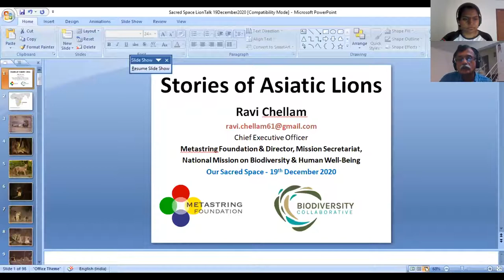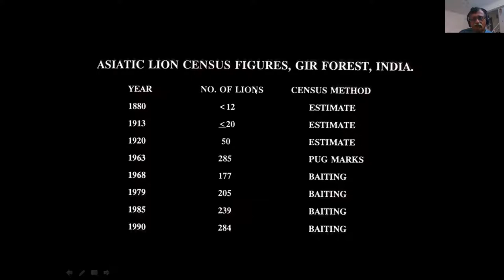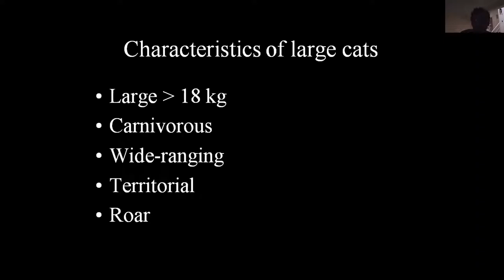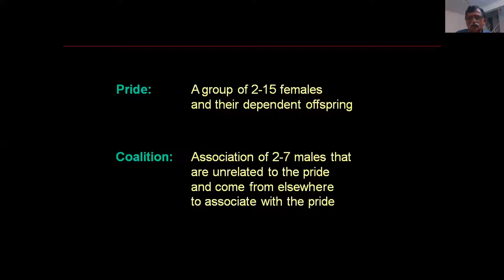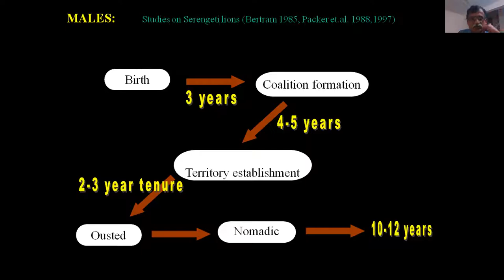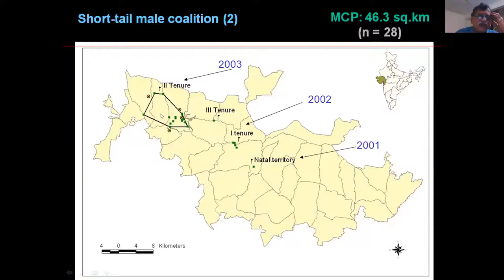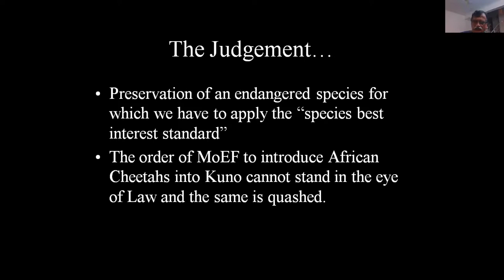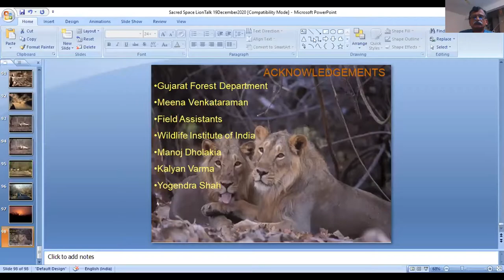Tuning In - Stories of Asiatic Lions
For Chapter 16 of our Tuning In Lecture Series, we have Dr. Ravi Chellam with us to talk about Stories of Asiatic Lions.

The Webinar includes decades of his research and experiences with Asiatic Lions, Translocation Project, Characteristics of the species and so much more...
Photographs from his fieldwork in the 1980s are a must-watch!

For information on such talks, events, classes, and workshop please visit our:-